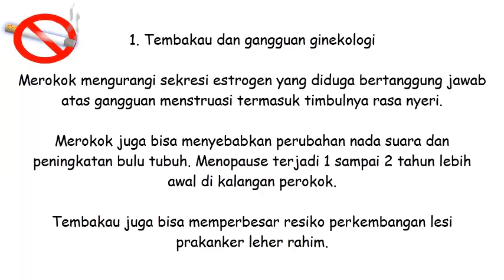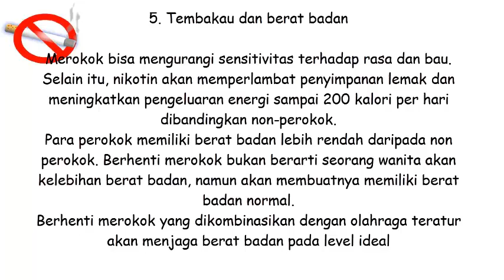Efek Negatif Merokok pada Wanita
KLINIK HIPNOTERAPI DI BALI DENGAN HARGA TERJANGKAU DAN BERGARANSI

Apa saja yang dapat diperbaiki dengan hypnotherapy?
kebiasaan merokok, narkoba, kurang percaya diri, minder, paranoid, stress, insomnia, menaikkan/menurunkan berat badan, fobia, trauma, depresi, tidak bahagia, kebiasaan buruk, dan apapun yang berhubungan dengan pikiran, perasaan, serta tingkah laku dapat diperbaiki dengan hypnotherapy.

Keuntungan therapy dengan kami:
- Kami memiliki teknik yang cepat, efektif, dan terbukti. Cukup dengan 1 sesi akan menyelesaikan secara tuntas masalah anda.
- Lokasi yang mudah dijangkau dengan kendaraan pribadi.
- Garansi uang kembali jika dalam 5 sesi, anda merasa tidak ada perubahan sama sekali.

** Jumlah banyaknya sesi tergantung masalah dan masing2 individu, namun sebagian besar masalah bisa kami selesaikan hanya dalam 2 sesi. Segera hubungi kami untuk konsultasi masalah anda terlebih dahulu.

BIAYA:
SEIKLASNYA
WAKTU:
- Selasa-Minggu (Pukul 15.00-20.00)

LOKASI:
CelukTherapi